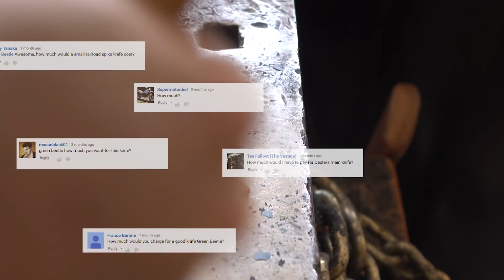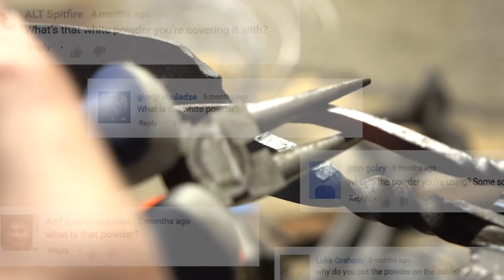Q&A + Forging a 52100 Steel Knife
This knife's Charity auction raised $51, thank you.

Chop Chop! is a segment where we make something quick and do some "Q&A".  Viewers on this channel have great questions and it's time to get people some answers!

This knife is made form 52100 steel round stock using a form seen on Brian Brazeal's youtube channel (link below). This is the first time I've tried it and it was a great learning experience.  The knife was double quenched in oil, tempered in the heat treat oven and finished on a scotchbright belt.  52100 is not a forgiving steel and doesn't tolerate low temperature forging.  Note the surface crack forming on the handle!